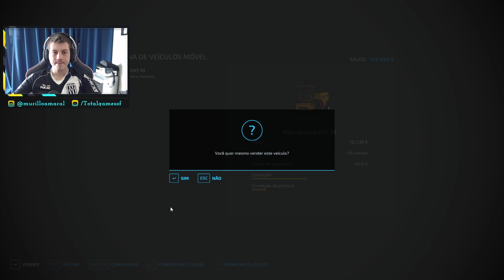COMPREI A MAIOR COLHEDEIRA | Farming Simulator 22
Sejam bem vindos a mais um episodio em nosso querido Farming Simulator 2022.

Meu Instagram : @MURILLOAMARAL